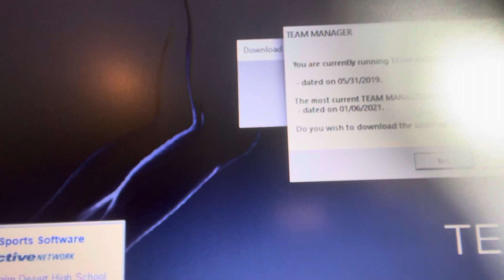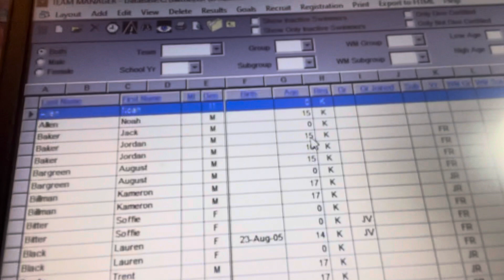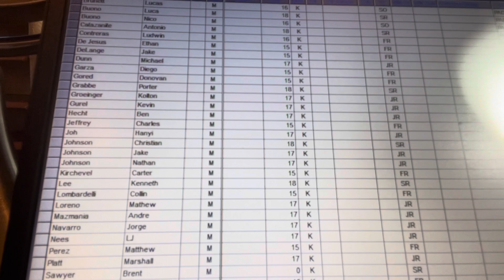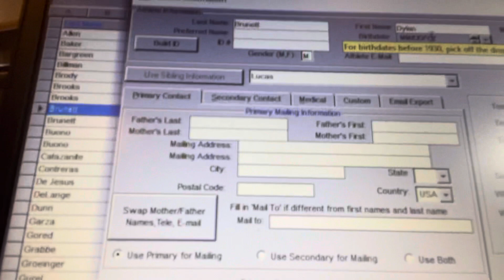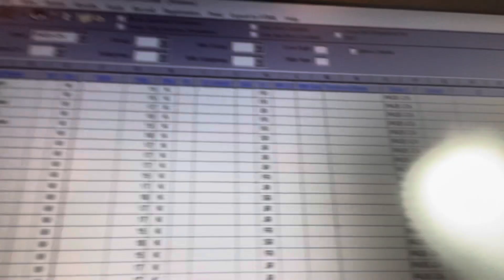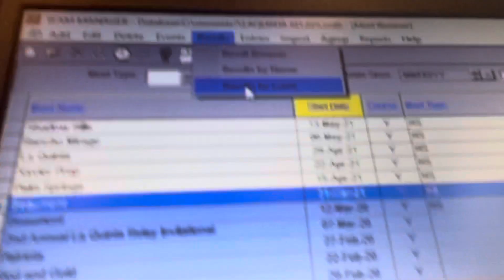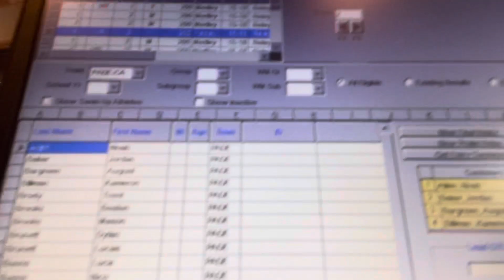Hy-Tek TM SWIMMING adding MEET RESULTS and ATHLETE INFO to TEAM MANAGER (revised)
Hy-tek TM SWIMMING setup to add results from a meet. This is how to key in results if you had an away meet and want to put it into TEAM MANAGER, or if you didn’t run the COLORADO TIME SYSTEM  during the meet revised) part 2